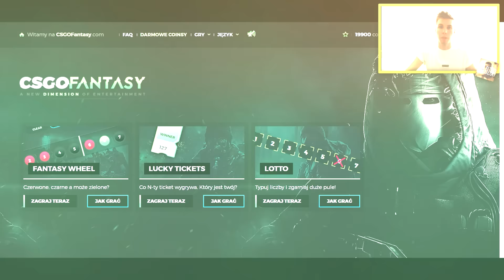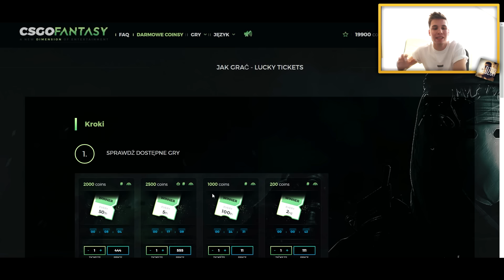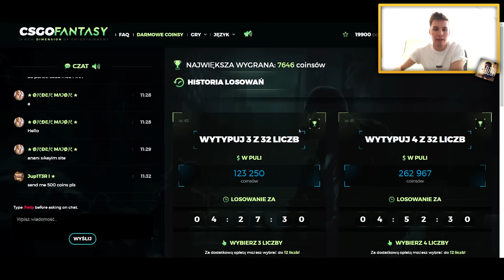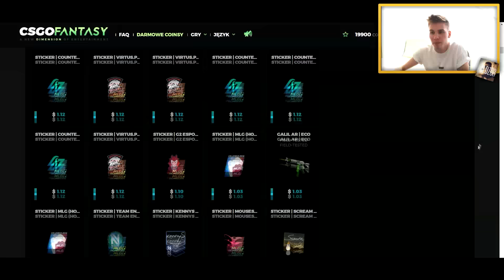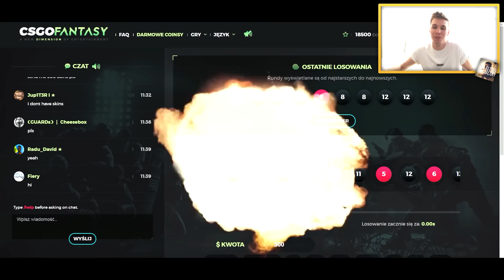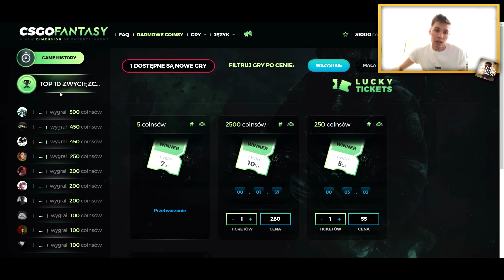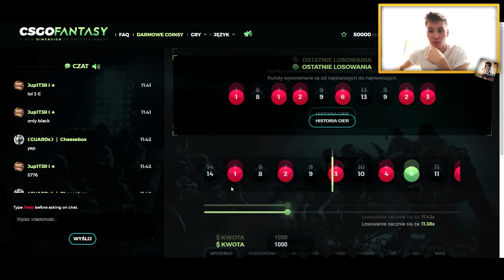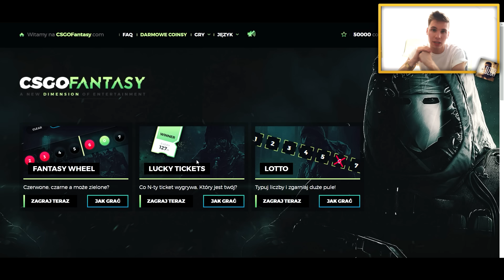CS:GO - WRESZCIE BETOWANIE WYSZŁO NA SPORY PLUS!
Dawno nie grałem, więc dzisiaj chyba szczęście specjalnie mi dopisywało bym takich przerw już nie robił :)
● Jeśli jesteś pełnoletni spróbuj swoich sił sam używając kodu "GOLDI" dostaniesz darmowe monety na start!*
▼ Wszystkie ważne informacje znajdziesz poniżej!▼

● FIFASHOP.PL - najlepsze i najtańsze monety do FIFY w sieci!

Jeśli przy linku znajdziesz znak "✘" to pamiętaj, że jest to tzw. link referencyjny dzięki któremu dostaję lekki profit. Ciebie to natomiast nic oczywiście nie kosztuje!